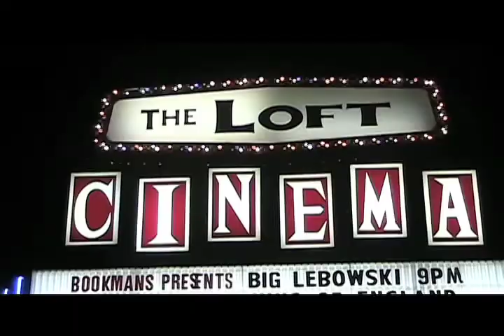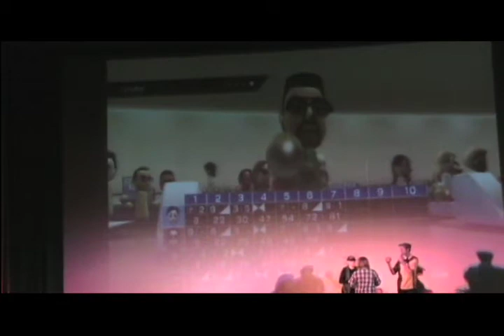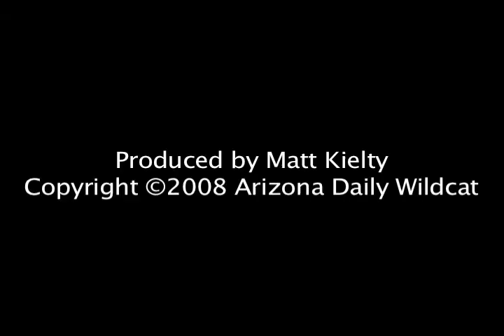Big Lebowski anniversary celebration at the Loft